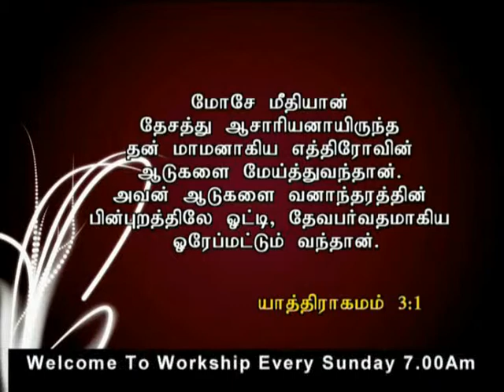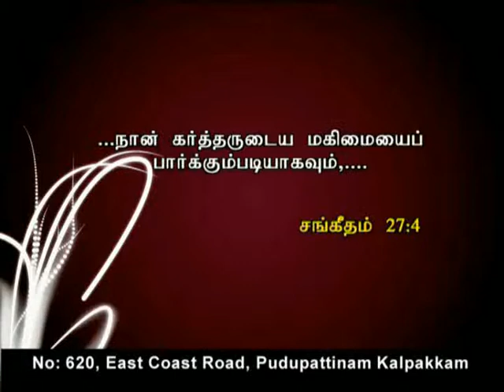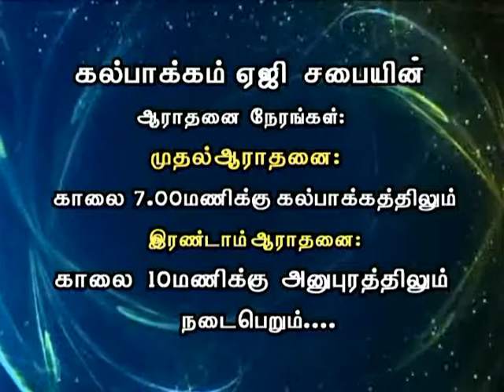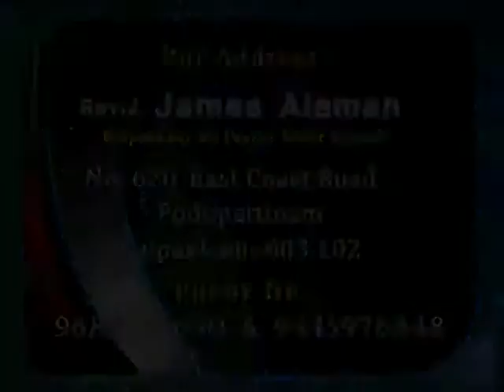CK Medias: Ps.James Alamen 4.12.15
CK Medias: Ps.James Alamen